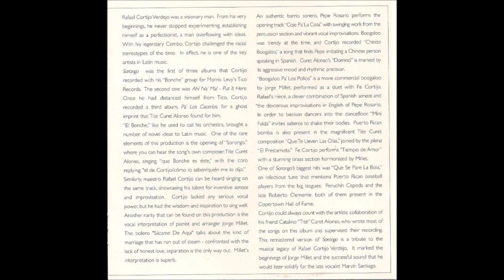Sorongo Rafaél Cortijo y su Bonche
Rafael Cortijo Y Su Bonche ‎– Sorongo (Que Es Lo Que El Blanco Tiene De Negro?)
Sello: Tico Records ‎– SLP 1170
Formato: Vinyl, LP, Album, Stereo
País: USA
Fecha: 1968

Pistas
A1 Coje Pa' La Cola
Written-By [D. En D.] – Unknown Artist

A2 Chinito Boogaloo
Written-By – Rafael Cortijo

A3 Sorongo (Ritmo Sorongo)
Written-By – C. Curet Alonso

A5 Boogaloo Pa Los Pollos
Written-By – Jorge Millet

B1 Sacame De Aqui
Written-By – Luis Delgado

B2 Mini Falda
Written-By – Francisco Cabrera

B3 Que Te Lleven Las Olas

B4 Tiempo De Amor
Written-By [Spanish Version By:] – C. Curet Alonso

B6 Que Se Pare La Bola

Créditos
Liner Notes – C. Curet Alonso
Rafael Cortijo – Director, Timbales, Percusión Menor
Jorge Millet – Piano
Eliezer Dávila– Bajo Acústico
Javier “Papo” Clemente – Congas
Julio “Julito” Castro – Bongó, Campana
Pedro Cabrera– Trompeta
Mario Cora – Trompeta

Cantantes – Pepe Rosario, Fe Cortijo (“Tiempo de Amor”),
Rafael Cortijo (“Sorongo”), Tite Curet Alonso (“Sorongo”),
Jorge Millet (“Sacame de Aqui”)

Coros - Pepe Rosario, Fe Cortijo, Nando Doval, Nacho Sanabria

Productor – Pancho Cristal
Director de Grabación – Jorge Millet, Tite Curet Alonso
Arreglos Musicales – Jorge Millet
Grabado en – TransRecording Studios, Puerto Rico
Ingenieros de Grabación – Johnny Blanco
Mezcla – Johnny Blanco, Tite Curet Alonso, Rafael Cortijo, Jorge Millet

Diseño de Formato Gráfico – Louise Hilton
Montaje Gráfico y Proceso Digital –
Remasterizado en – Miami Tape